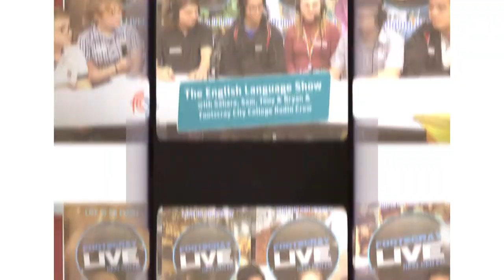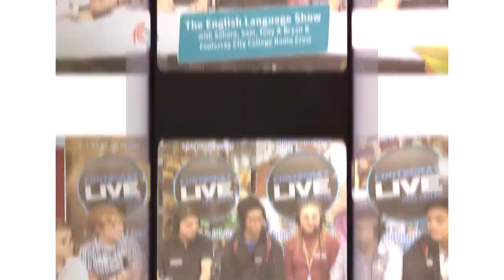FOOTSCRAY LIVE - Footscray High School with the English Language Show